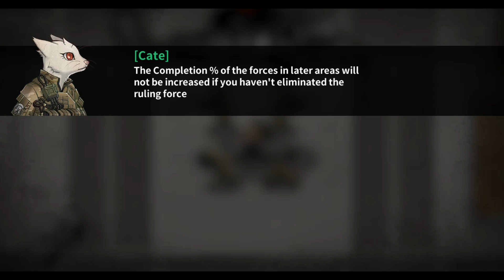B2B EXTINCTION Walkthrough Gameplay Part 4 ( Android Game )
Publisher: DAWINSTONE
Platform: Android